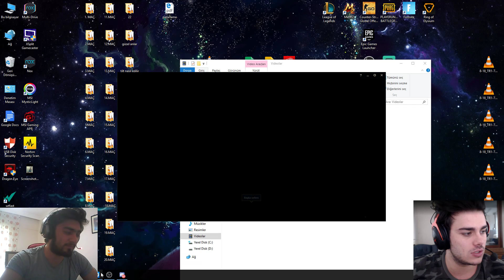TWITCH 1.SINDEN CHALLENGERE KASMA TAKTİĞİ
Selam ben CİHAD KİRİŞ , Düzenli olarak lol videoları yükleyen bir içerik üreticisiyim. Aşağıda ilgini çekebilecek bazı şeyler olabilir ⇓ ⇓ ⇓ ⇓

( İSTEDİĞİNİZ KARAKTERLERİN VİDEOLARINI BAĞIŞ YOLUYLA BANA İLETEBİLİRSİNİZ )